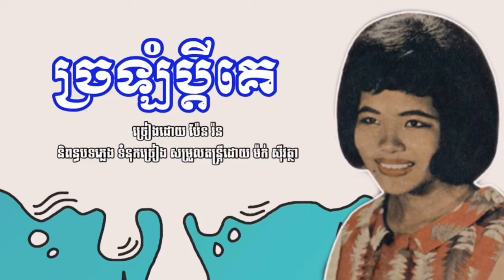ច្រឡំប្ដីគេ-ប៉ែន រ៉ន -Chrom Bdey Ke-Pren Ron -ang Pakche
បទ» ច្រឡំប្ដីគេ
ច្រៀងដោយ ប៉ែន រ៉ន
និពន្ធបទភ្លេង ទំនុកច្រៀង សម្រួលតន្ត្រីដោយ ម៉ក់ សុីវត្ថា